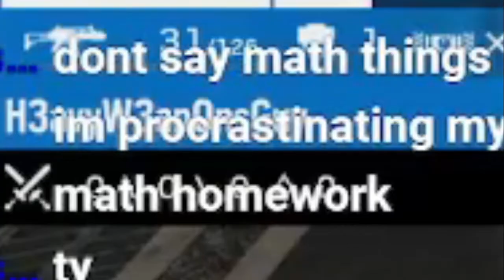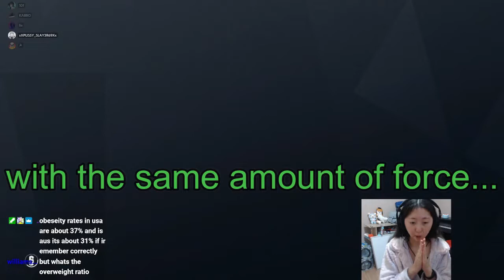Exposing My Shoulders || Rainbow Six Siege Twitch Stream Clips || Montage #61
Grimm is always mean to me :(